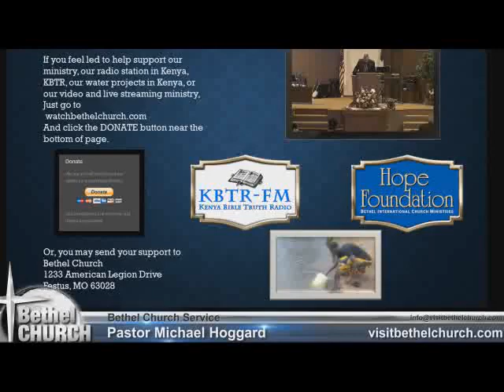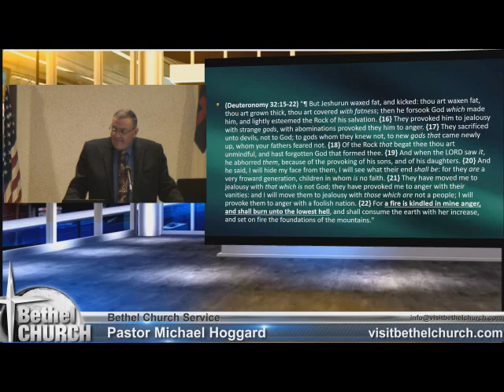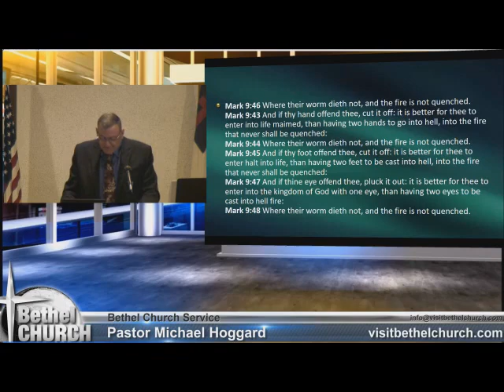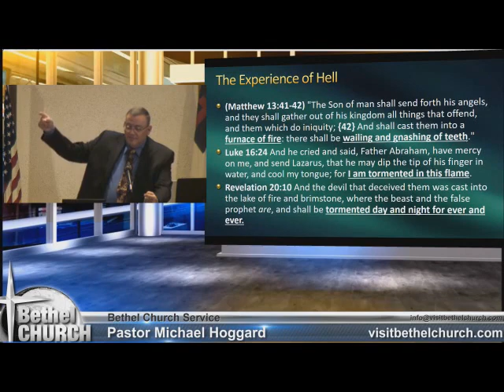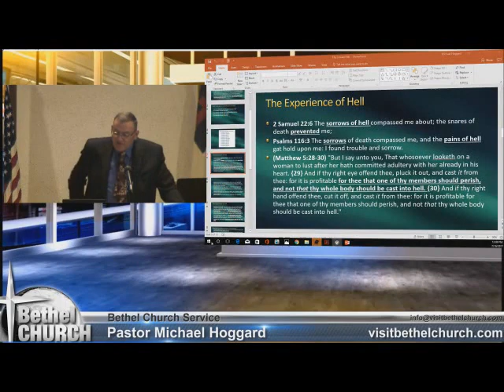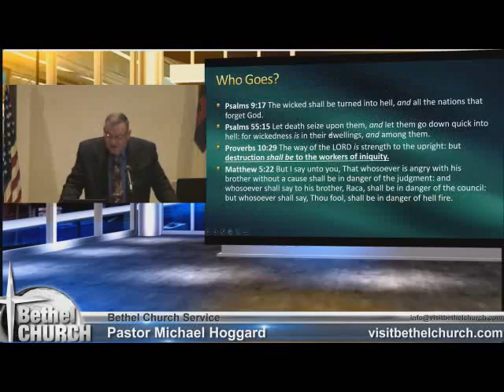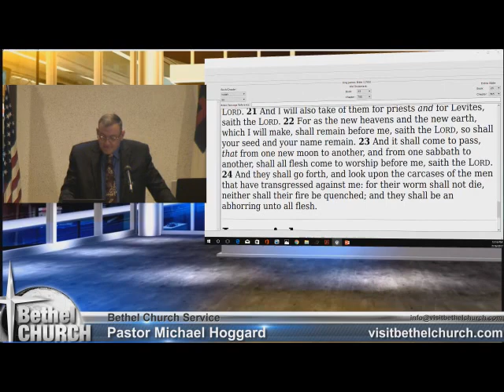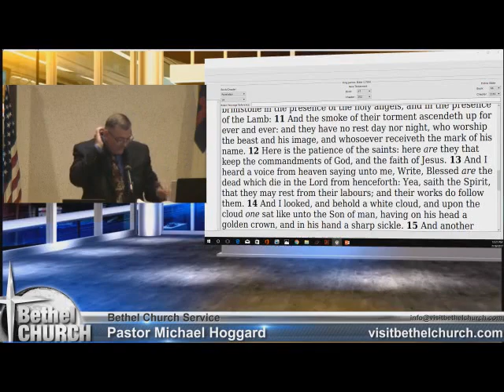The Eternal Torment of Hell - Mike Hoggard - 2017.07.16.